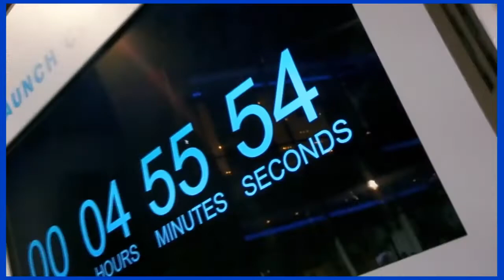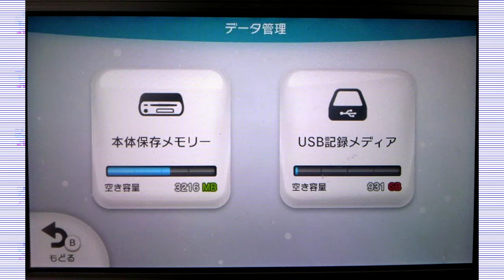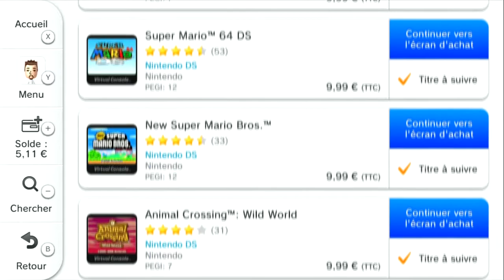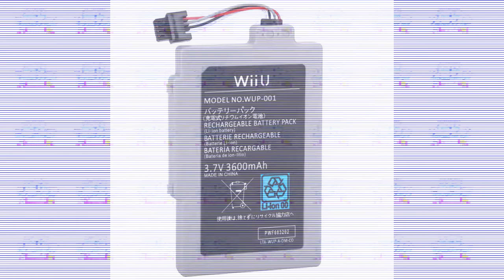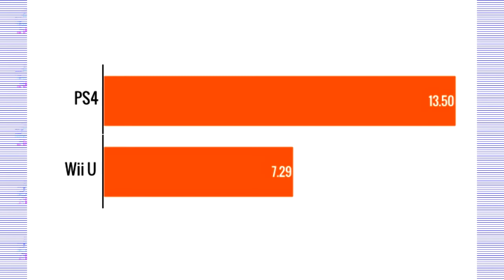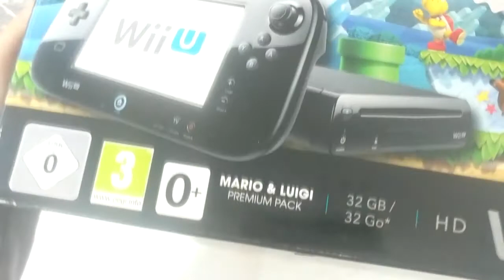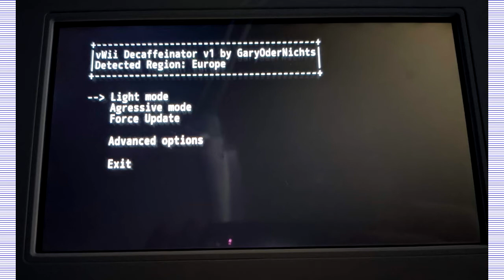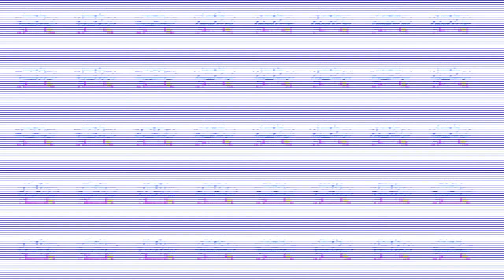عالم سوبر محمود | علاش عندي وي يو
لوي يو دارت ليوم 10 سنين، كونصول اللي ماكانتش ناجحة و قليل اللي دوزها، أجيو تكتشفو القصة ديالها، و علاش عندي في 2022، و أيضا علاش ولّات عندي من أحسن لكونصول فلكوليكصيون ديالي.

© إعداد و تقديم: محمود العرش
© موسيقى: محمود العرش